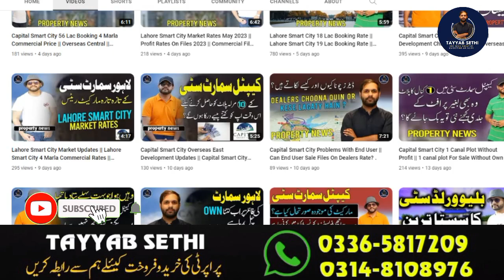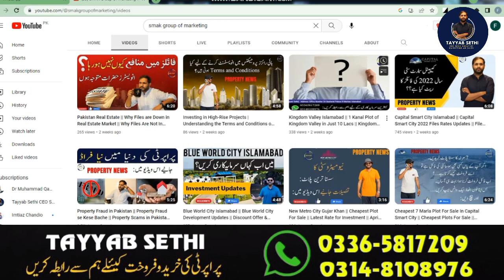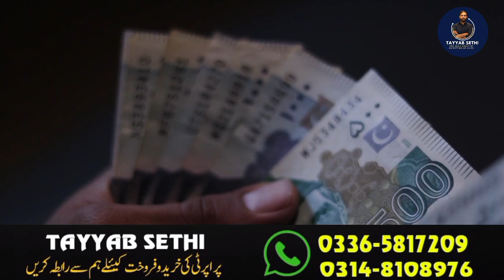Capital Smart City Executive Block Prices || Capital Smart City Own Game | Capital Smart City Profit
In this video Talking about Execuitive block of Capital smart city
CEO Tayyab Sethi:
Whatsapp numbers
office Address :
station RWP/ISB
office Location